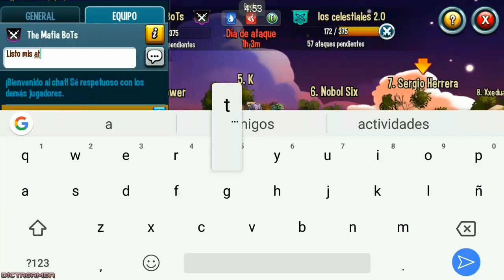Guerras De Equipo #1 MBoT Vs Los Celestiales 2.0 / Monster Legends